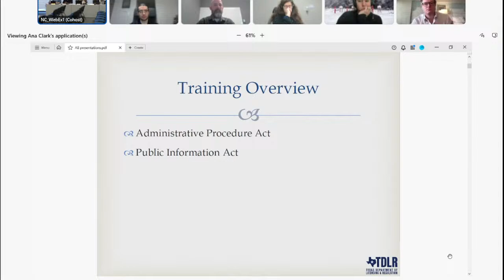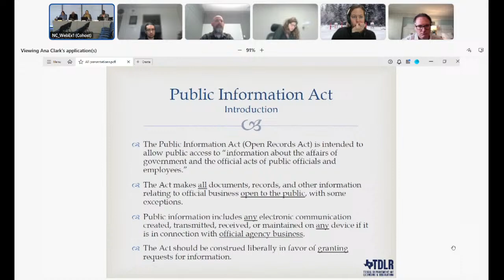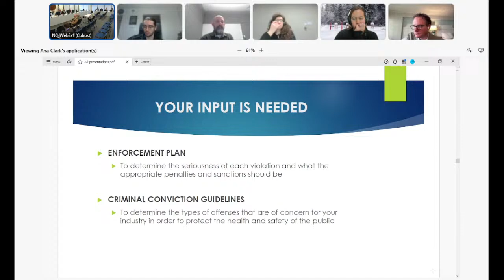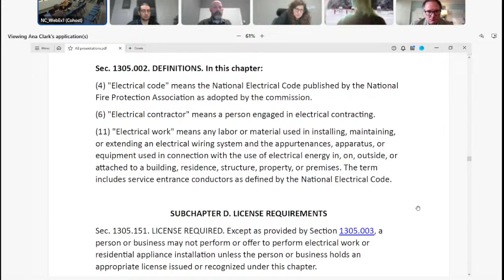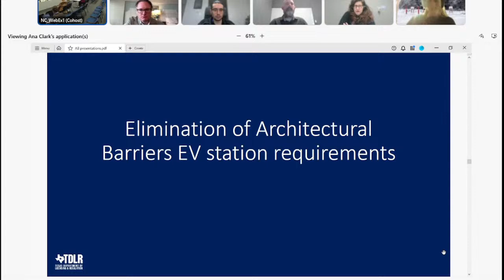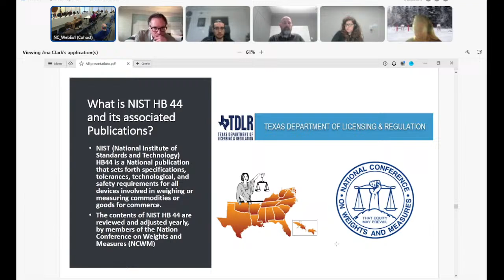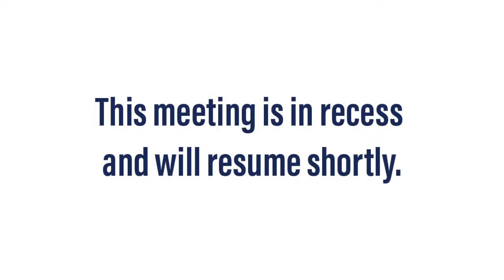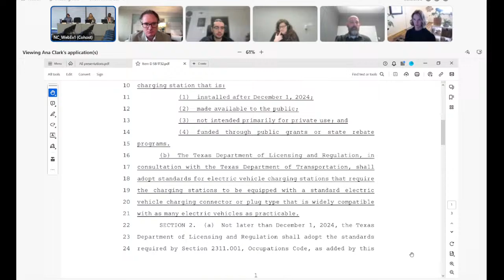January 9, 2024 Electric Vehicle Supply Equipment Stakeholder Work Group